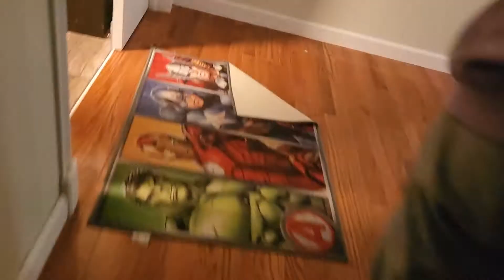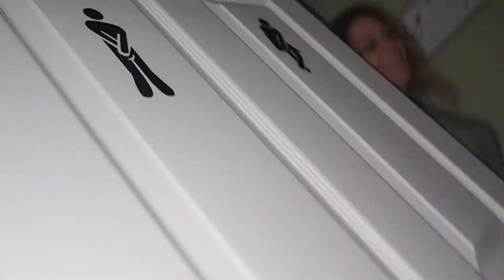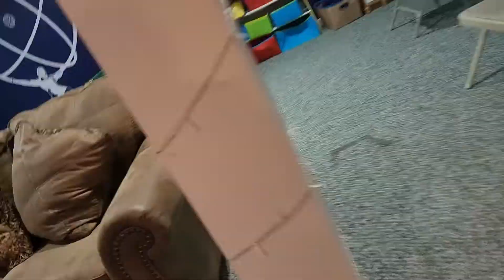November 19, 2022